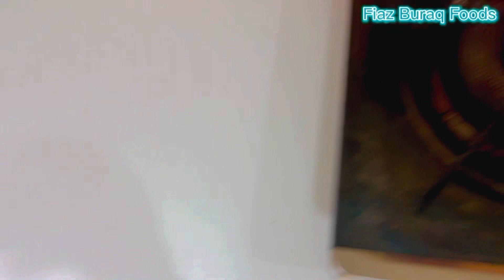French Fries Recipe | How to make french fries | french fries kaise banae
Cover Topic:
french fries,